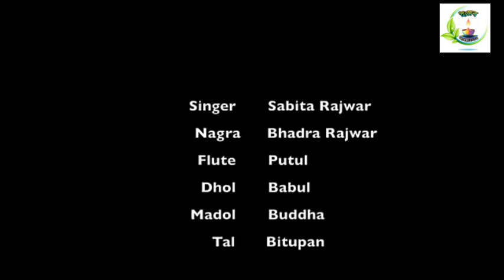ঝুমুৰ গীত কৰমা ডাৰি | Jhumur Karma Dari By Sabita Rajwar